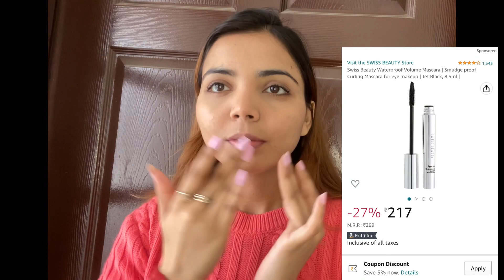makeuptutorial collegemakeupforindianskin 3products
Hello everyone in this video i have shared makeup look with 3 products.

Link to buy the products used in the video-:

Maybelline New York Matte Lipstick, Intense Colour, Keeps Lips Moisturised, 660 Touch of Spice, Color Sensational

Swiss Beauty Waterproof Volume Mascara | Smudge proof Curling Mascara for eye makeup | Jet Black, 8.5ml

Swiss Beauty Liquid Light weight Concealer with Full Coverage |Easily Blendable Concealer for face makeup | Sand Sable, 6g

Purplle haul video:-